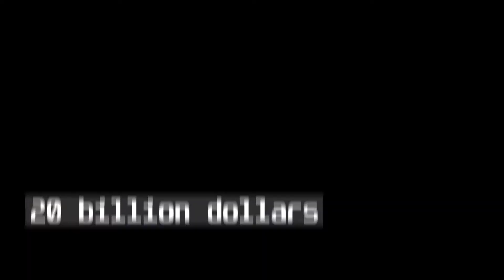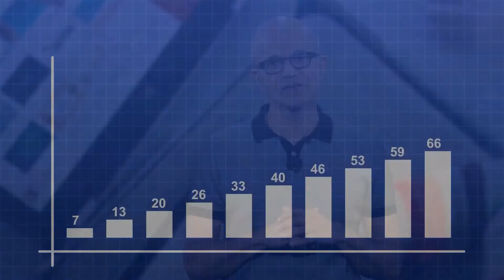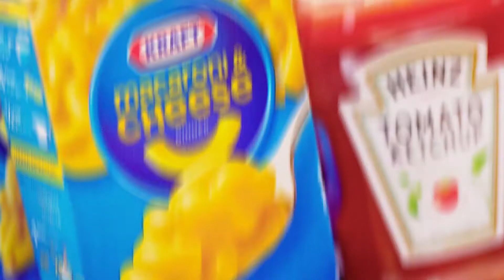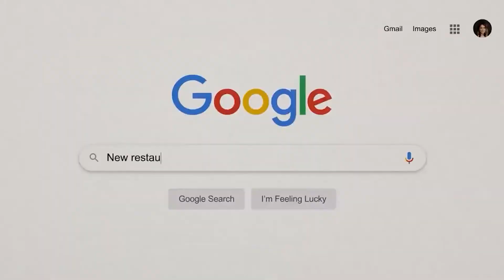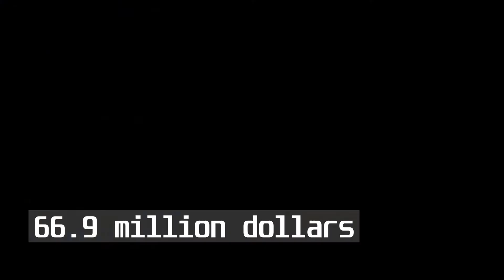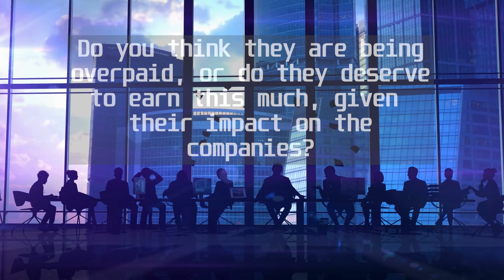Elon Musk & Other Highest Paid CEO's In The World Ranked!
Welcome back to Rich Craze, today on the channel we are going to be diving deep into the world of the top highest paid ceos. One of the most coveted job positions in the world is ceo and it’s easy to see why because everyone in the world looks up to ceos because they are not only very wealthy but they are brilliant as well and their success stories are such an inspiration for all of us especially to those who are planning to have their own businesses or even to those people who have goals to achieve in their respective careers or in life in general.

So if you are one of the many people who are curious who are the top highest paid ceos in the world, consider hanging around for the whole video. Some of the most popular ceos in the world that we know so well are jeff bezos, mark zuckerberg, elon musk, tim cook and more and if you are wondering if these ceos are included on the list of the top highest paid ceos in the world then make sure you watch the whole video until the very end to find out! So start watching the whole video now! Enjoy watching.